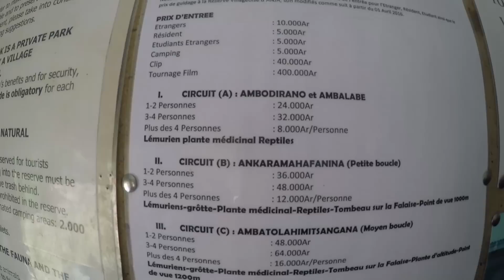Lémures de la película Madagascar (4/12)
Mochileros de viaje por Madagascar. Llegamos a la Reserva de Anja, en Madagascar, es un precioso rincón bajo el macizo de Iadramvaky, donde el avistamiento de lémures de cola anillada es la principal atracción ya que existen unos 300 ejemplares repartidos en diferentes familias, pero el recorrido no te dejará indiferente pues la ruta se mueve entre tumbas sagradas, montañas de 1500 metros de altura con vistas increíbles, lagos, pasos complicados que hay que subir con cuerdas y un bosque tropical para apaciguar el calor. Aparte también podrás encontrar camaleones, como no!

Si te gusta nuestro proyecto y quieres echarnos una mano a la vez que te beneficias de descuentos te dejamos unos enlaces por aquí:

►¿QUIERES MÁS?